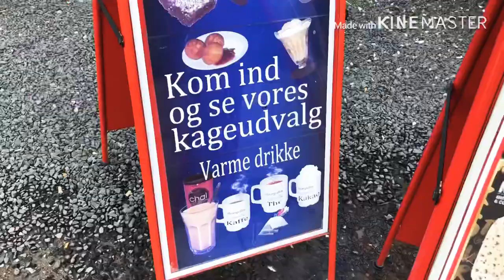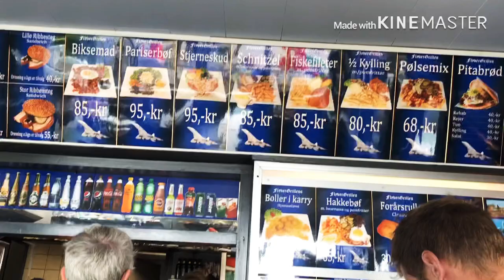แม่บ้านอินเตอร์พามาชมเครื่องบินขึ้นลง มาเล่นสนามเด็กเล่นกินฮ้อดตอกกับน้องอัลฟ่ากันค่ะ Pla Denmark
Facebook :pla pla puggaard
Line คลิ๊กเลยค่ะ